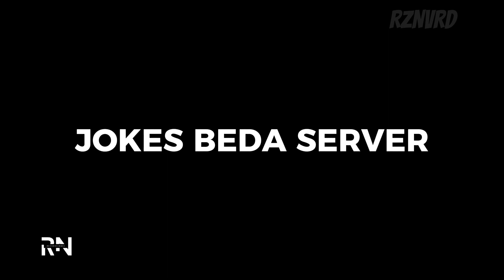JKT48 JOKES BEDA SERVER PART 12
HELLO WOTSSS